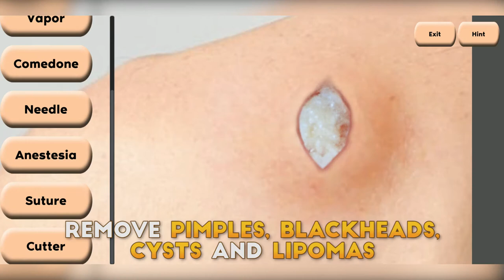Pimple Popper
Pimple Popper is a game about popping pimples and removing blackheads, whiteheads, lipomas and similar stuff.